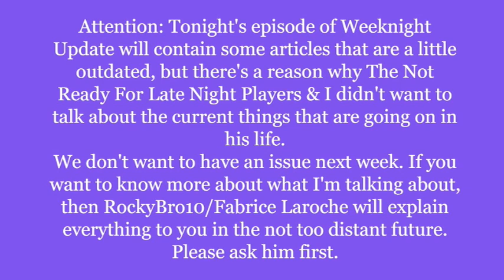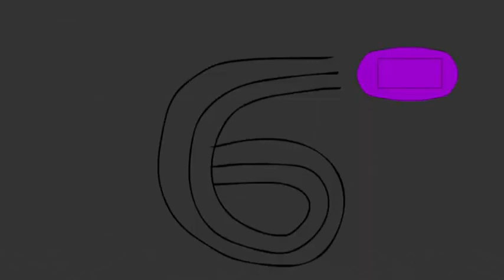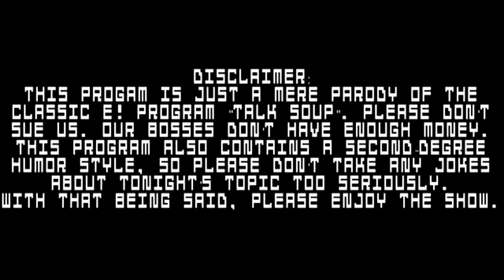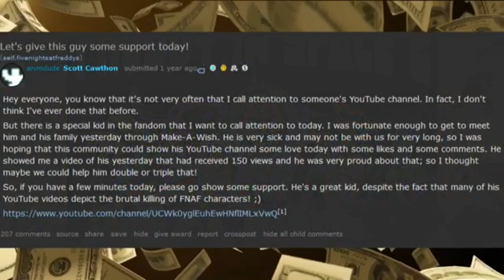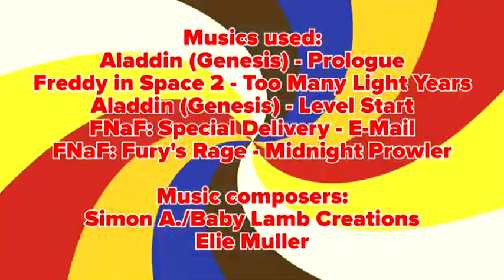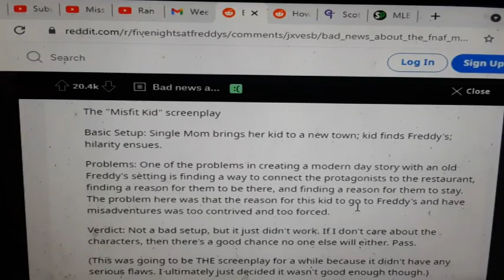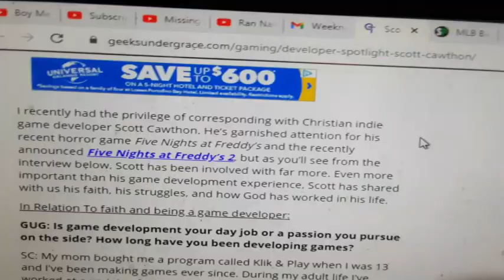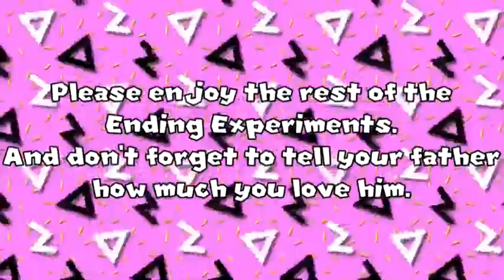Weeknight Update episode 1326/3092: Scott Cawthon Is An Interesting Man!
My show tonight will make you want to party because Scott Cawthon is an interesting man, and that is the truth. The Not Ready For Late Night Players & I would like to shine the old Shoutout Spotlight on these groovy folks. Please help them grow!
Most of these people have appeared on this show many times, and they are still pretty cool. Please give them some extra love!